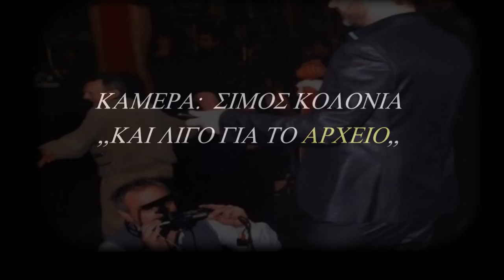NIKOLAIDIS & ATMATZIDIS ISAGOGI EPITRAPEZIA HAGEN GERMANIA 1.12.2012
AFIEROMENO STON GIORGO & STATHI KAI STON KOSMO POU HTAN EKEI
kamera: simos kolonia  MP4 HD